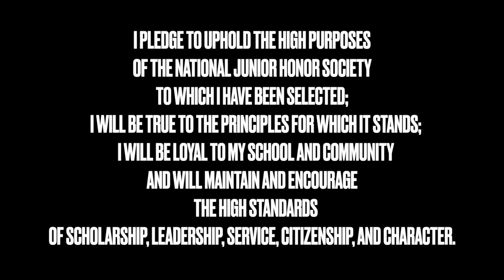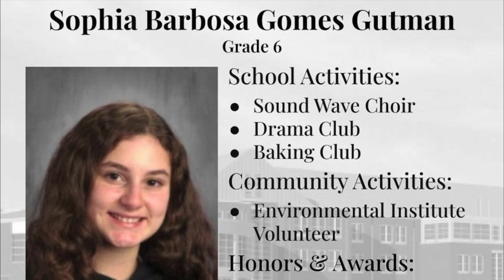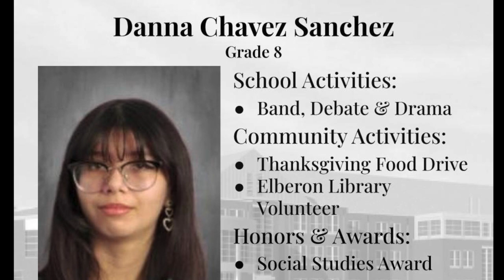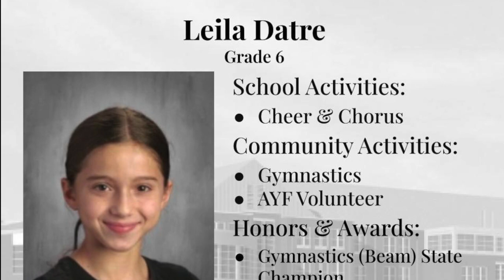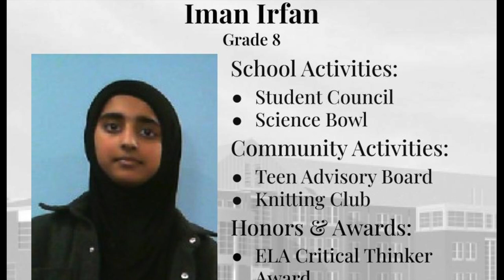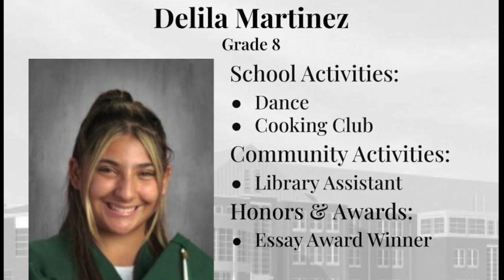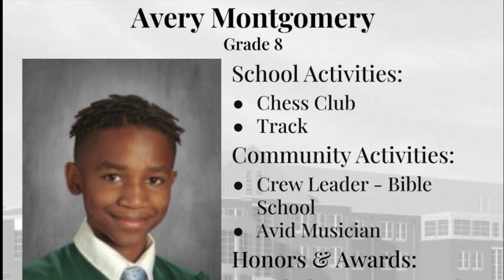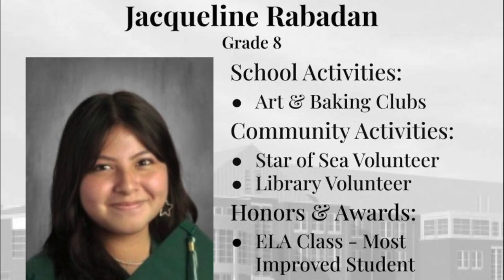LBMS NJHS 2024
The movie that played during National Junior Honor Society Induction Ceremony! Congratulations all new inductees